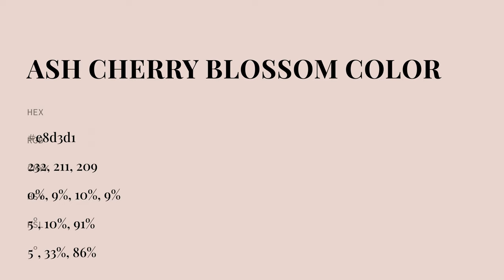Ash Cherry Blossom color e8d3d1 hex color - Orange color - Cool color e8d3d1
What color is Ash Cherry Blossom ? e8d3d1 hex color - Orange color - Cool color e8d3d1

Hex e8d3d1 Color Code is also known as Ash Cherry Blossom color.